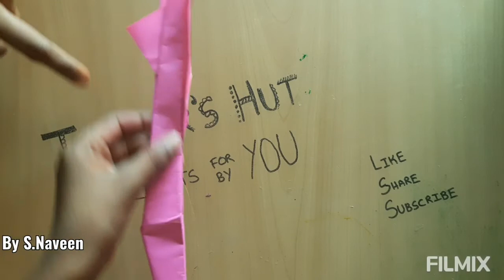ORIGAMI 🟪3 Wings Rocket🚀🚀🚀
3 wings Rocket...using single colour sheet...

By S.Naveen